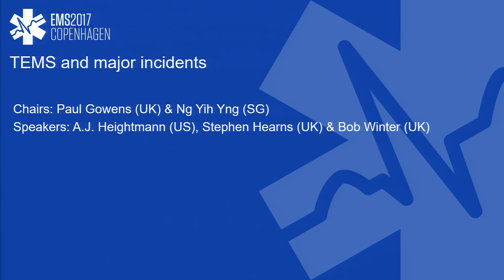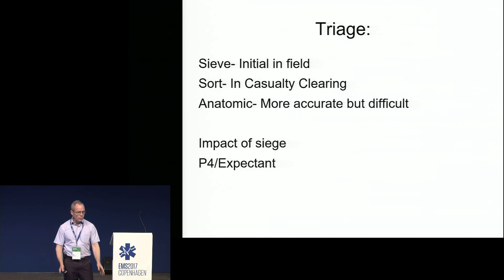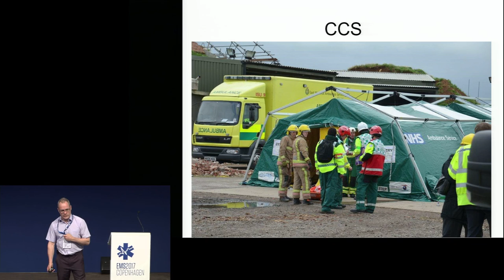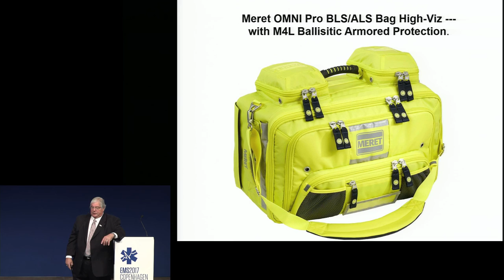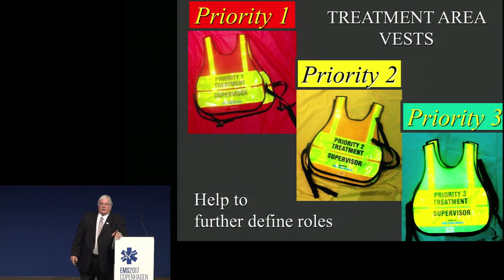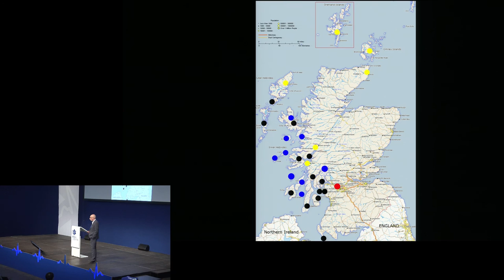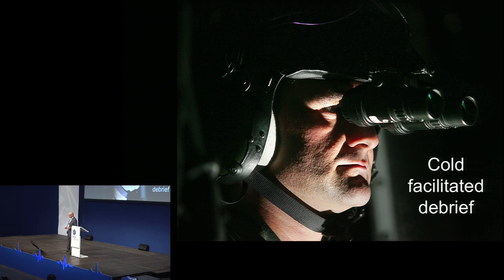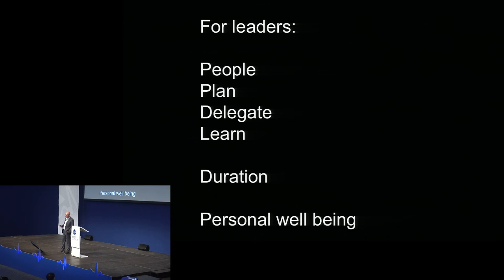EMS2017 day3: Tactical EMS and major incidents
The second European EMS conference was in Copenhagen 22-24 May 2017.

This session featured the following speakers:
- Bob Winther (UK)
- AJ Heightman (US): Safety of EMS staff on scene
- Stephen Hearns (UK)